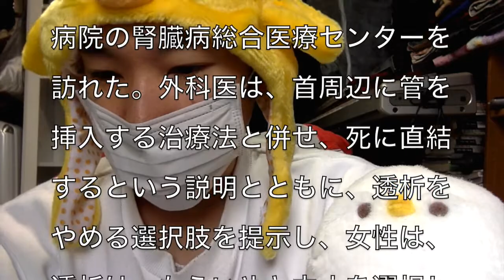東京都公立福生病院で人工透析治療を中止した患者が1週間後に亡くなったことについて考えてみる[masa46494]